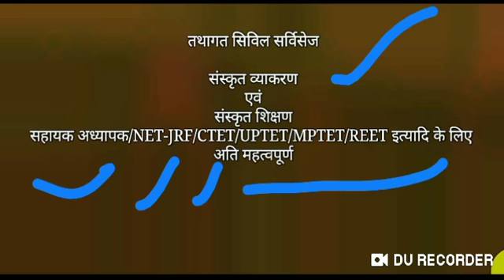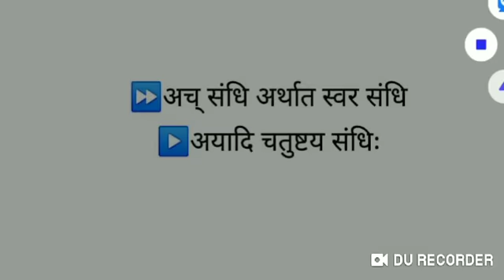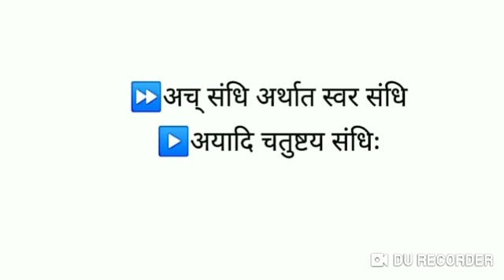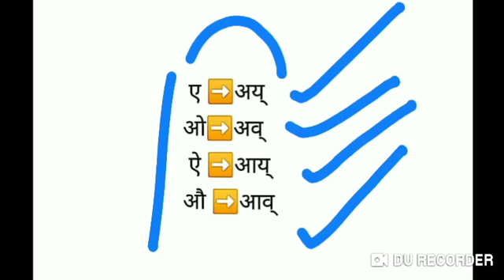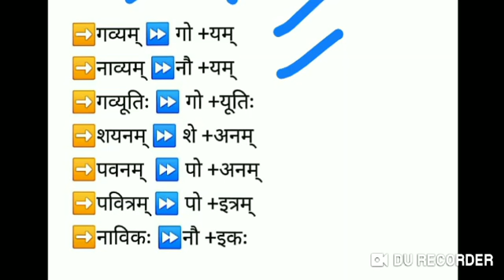संस्कृत व्याकरण- संधि- अयादि चतुष्ट्य संधि (Sandhi- Ayadi Chatushtay Sandhi :- TET/REET/UPTET/CTET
संस्कृत व्याकरण- संधि- अयादि चतुष्ट्य संधि (Sandhi- Ayadi Chatushtay Sandhi :-

UPTET/CTET/सहायक अध्यापक/REET/MPTET/HTET NET-JRF/ PGT /TGT इत्यादि के लिए संस्कृत व्याकरण
संधि प्रकरण
इसके अतिरिक्त सिविल सेवा की कक्षाएं भी प्रारम्भ

धन्यवाद
अभिषेक सिंह 😊😊